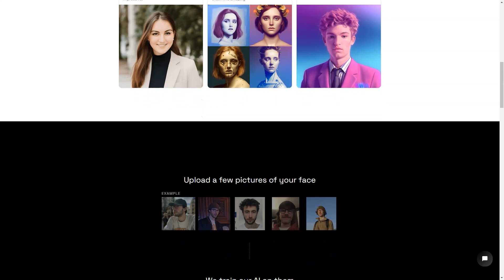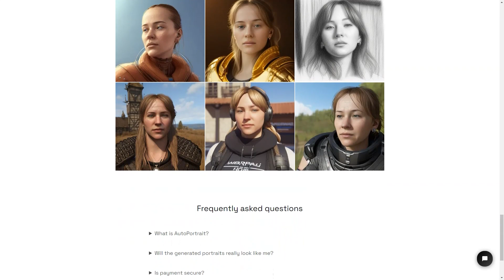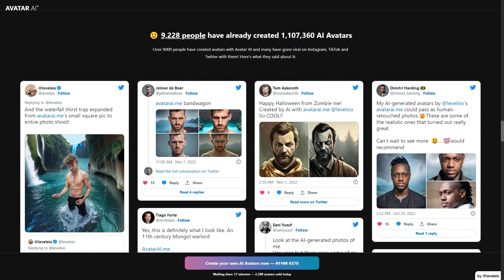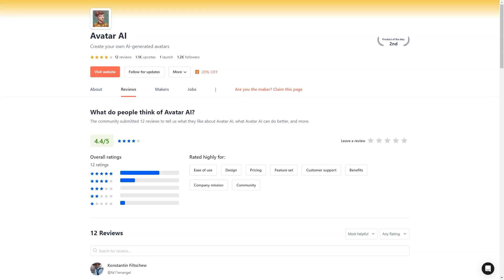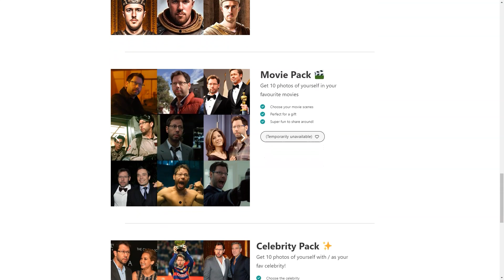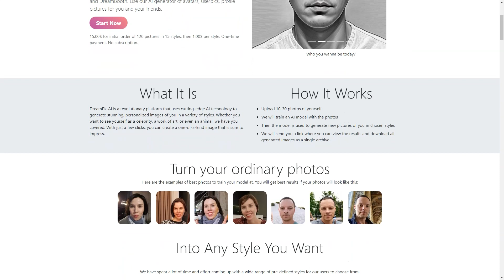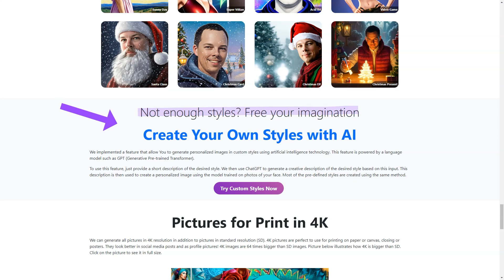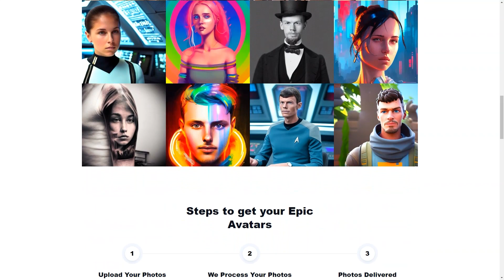Revolutionize Your Content: How to Make a YouTube Video with an AI Talking Avatar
Unleash Creativity with AI: Learn How to Make a Talking Avatar YouTube Video Today!

🔥Welcome to the Future of Video Content Creation!🔥

In this video, we dive headfirst into the riveting world of AI talking avatars and show you precisely how to make a YouTube video with an AI Talking Avatar. We're bringing a fascinating blend of technology and creativity, making video creation a breeze. Let's explore the power of AI and its endless possibilities together.

We will unravel the mystery of AI talking avatars, starting from the basics, guiding you through the process of creating an AI-powered avatar that talks, reacts, and engages. You'll learn how to leverage AI's capabilities to create high-quality video content that captures attention and sparks interest.

We break down the process into easy-to-follow steps, ensuring you can create your very own talking avatar video even if you're a beginner. We also share some expert tips and tricks to get the most out of your AI talking avatar, so you can level up your video creation skills in no time!

We've got a lot more exciting content heading your way! 🔔

💡Key Takeaways💡
1. Understanding AI Talking Avatars
2. Step-by-step process to create a YouTube Video with an AI talking avatar
3. Expert tips and tricks for creating engaging AI avatar videos

Don't let the tech jargon scare you. We're here to simplify it all. By the end of this video, you'll be able to create a YouTube video with an AI talking avatar that will have your viewers captivated. So what are you waiting for? Dive in and start creating!

Keep the conversations going! Have any questions about AI talking avatars or creating YouTube videos? Leave them in the comments, and we'll get back to you as soon as possible.